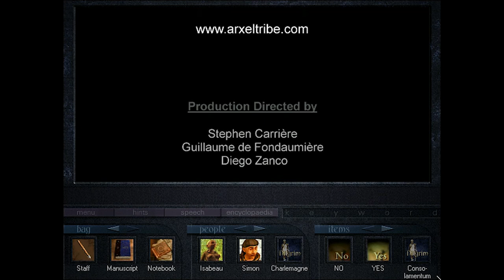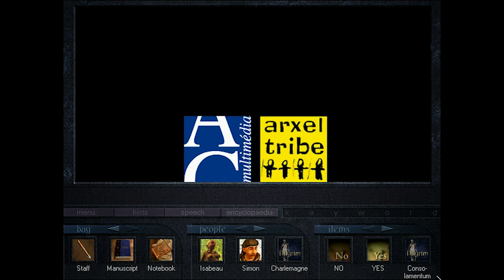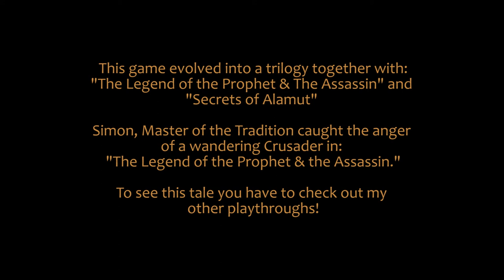Playthrough: "Pilgrim: Faith as a Weapon" 6/6 END